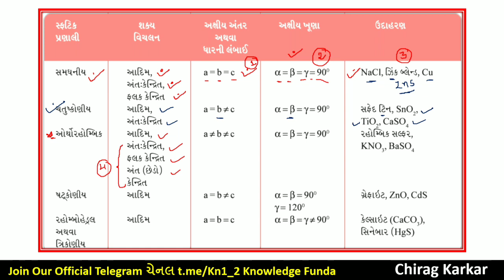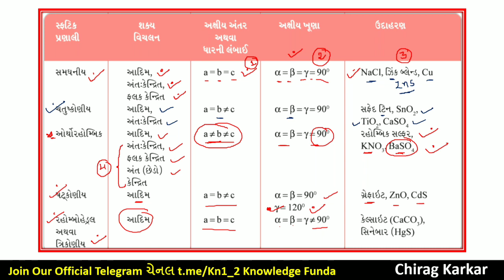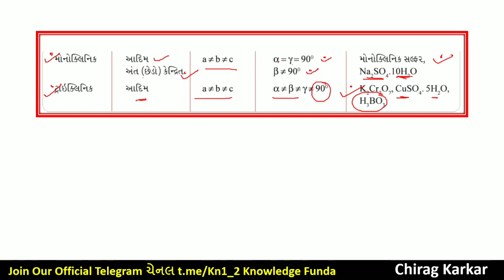GSEB Std 12 Chemistry | Chap-1 Solid State | Part-3 | Gujarat Board | GUJCET | JEE | NEET | IMP 2021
Solid State Class 12 Chemistry in Gujarati By Chirag Sir,ધોરણ 12 રસાયણ વિજ્ઞાન ch 1 (ધન અવસ્થા) ધન સ્ફટિક પ્રણાલી Part-3 | Chemistry Imp Board 2021

In today's session, Master Teacher Chirag karkar sir explains the Solid State as it is one that can help extensively in your Class 12

1.  Solid State neet Chemistry mcq
2.  Solid State neet mcq questions
3.  Solid State neet questions
4.  Solid State neet
5.  neet questions Solid State
6.  Solid State class 12 neet questions
7.  Solid State neet mcq
8.  Solid State mcq for neet
9.  Solid State class 12 mcq
10. neet questions from  Solid State
11. Solid State neet previous year questions
12. Solid State neet lecture
13. Solid State neet questions 2021
14. Solid State neet 2021
15.  Solid State

Complete 12th NCERT chemistry  (Solid State Unit 1) One Shot | CBSE 12th Board Exam 2021

ધોરણ 12 રસાયણ વિજ્ઞાન ch.-1 ધન અવસ્થાના imp પ્રશ્નો નું લિસ્ટ
chemistry imp 2021
Std 12 Science Chemistry in Gujarati
Std 12 Science Chap 1 Solid State
Gujarat Board exam 2021
Gujarat Board Exam Time table 2021
#2021 board exam imp
#12 science board imp 2021
Chemistry Board IMP 2021
March 2021 Board IMP
Std 12 Science Chemistry Board IMP